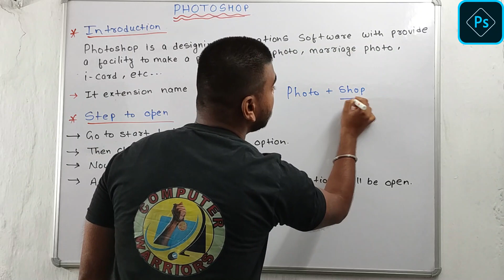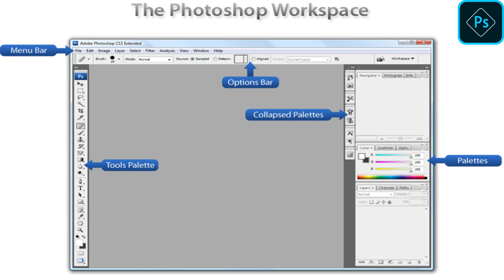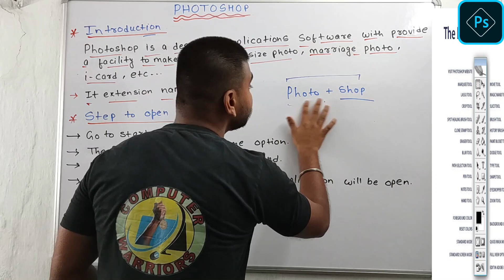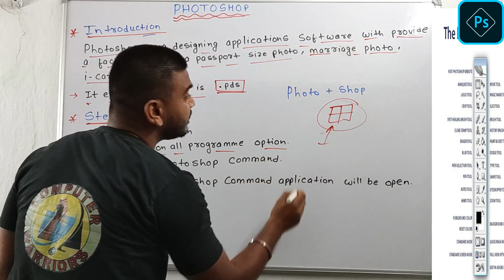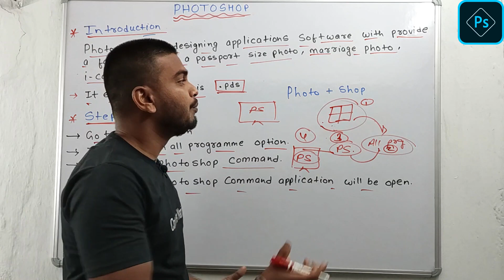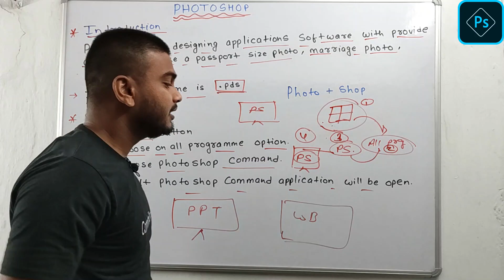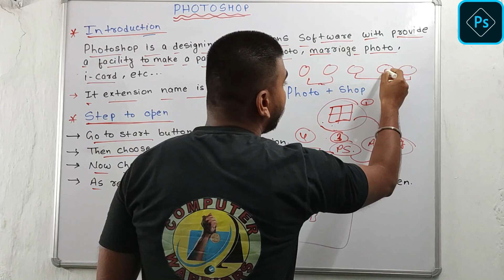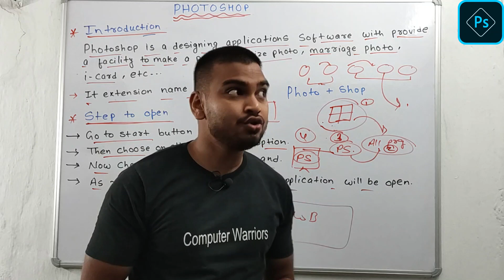Photoshop || L - 1 || By : Monu Kumar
PHOTOSHOP

 Lecture :1